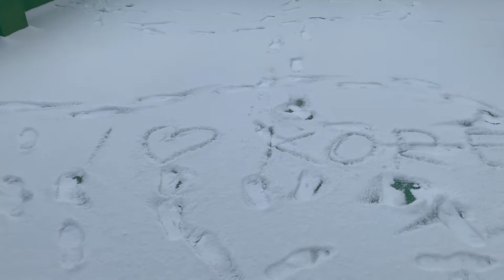first time matikman ang snow🥶🥶sa korea🥰🥰ilove it😇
snow time